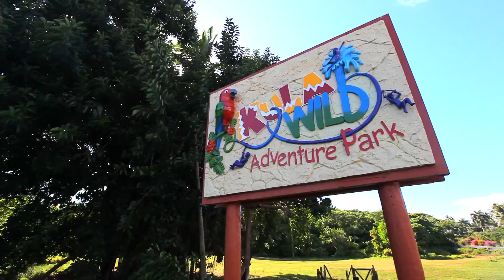KULA WILD ADVENTURE PARK TVC